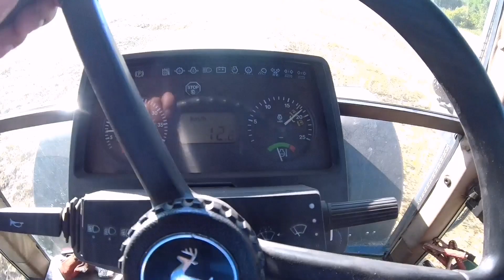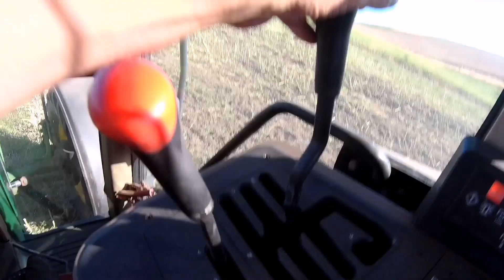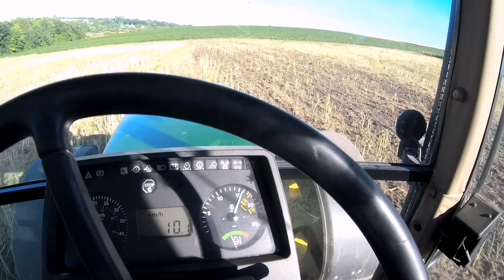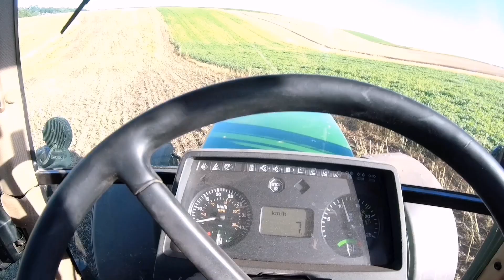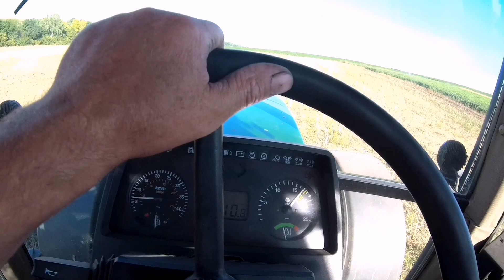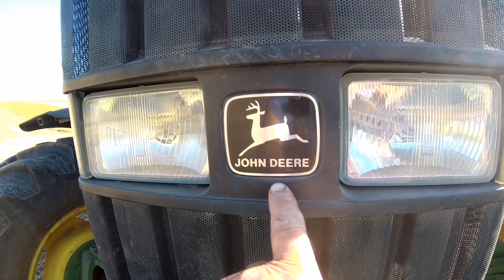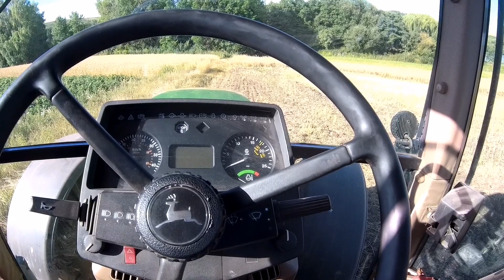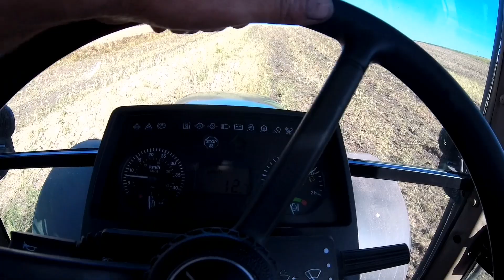JOHN DEERE//Презент від Романа//Дискую поле після ріпаку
JOHN DEERE.Ніщо не бігає так як олень.